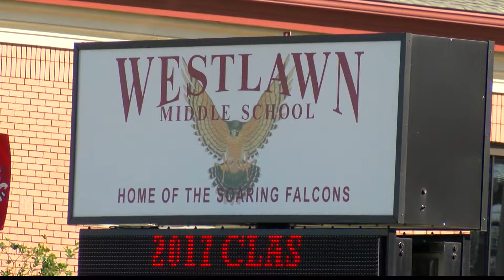SAFETY SYMPOSIUM AT IMPACT NATION CHURCH